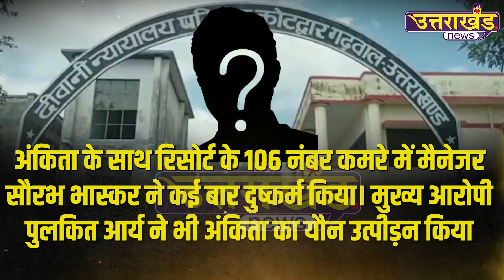Ankita Bhandari Case में एक बड़ा खुलासा... Ankita को अब न्याय मिलकर रहेगा ! | Uttarakhand News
Ankita Bhandari Case में एक बड़ा खुलासा... Ankita Bhandari को अब न्याय मिलकर रहेगा !